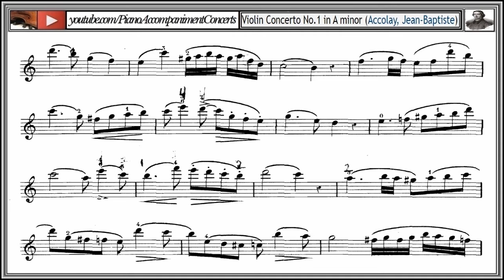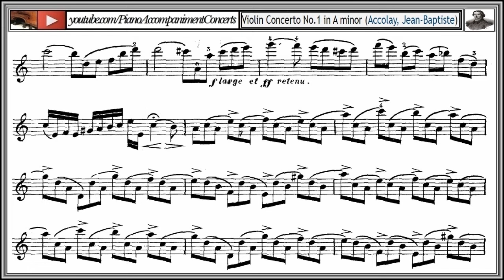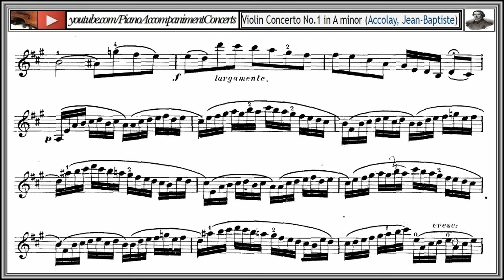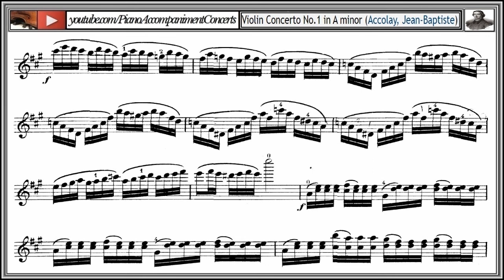Accolay, Jean Baptiste violin concerto no. 1 for violin and orchestra [Violin Part]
Jean Baptiste Accolay (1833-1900) Violin concerto No.1 in A minor for violin and orchestra
Accolay, Violin-Concerto no. 1 in A minor (for violin and orchestra)